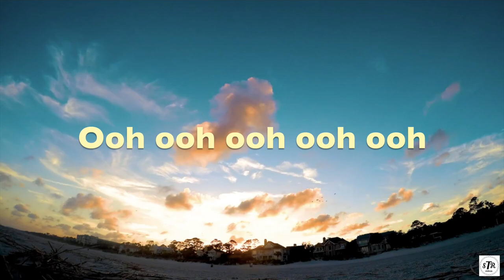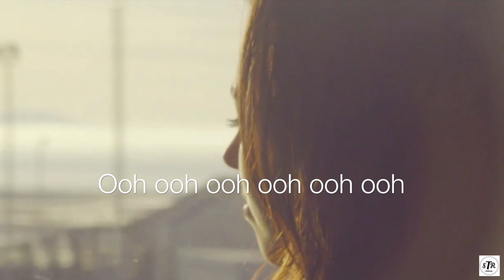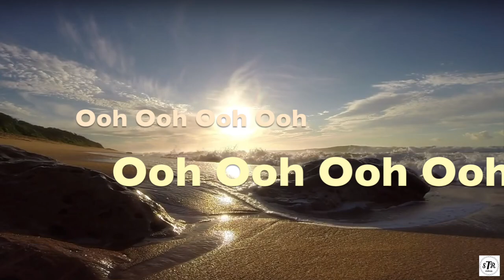The Island Song (Lyric Video)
River Road Trio Lyric Video